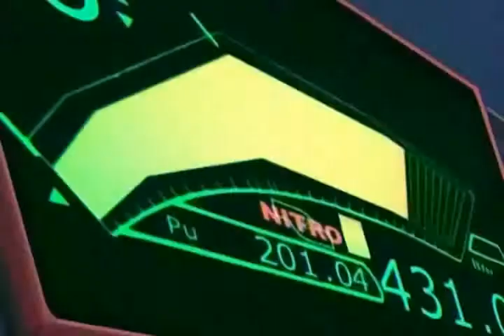Sonic Boom!!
Well, this was just something I made to take a break from Twilight's Edge. This was refreshing for me to do and honestly it came out WAY better than I thought it would when I initially went into it.

The title to this is Sonic Boom, but, it can be considered Project Speed 1 1/2 . As I intend to do a part 2. I hope you enjoy this. I had so much fun making this and finished this in like 4 hours. All in all, I think this has better pace than most of my videos. Regardless of that, I hope you enjoy this and look forward to Twilight's Edge when it is released.

~T.C.